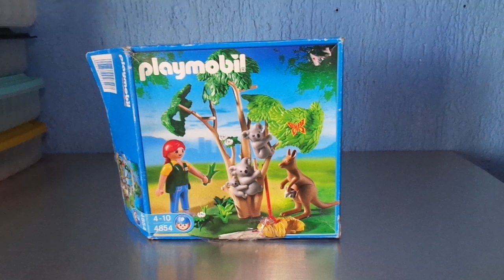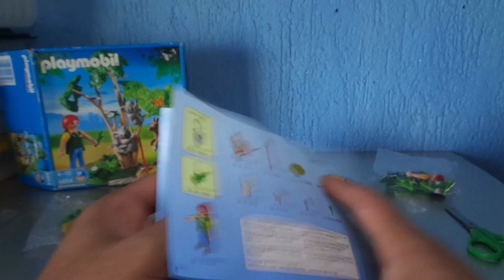Playmobil 4854 | Koalas con canguro | Unboxing | Review | Zoo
Hola, amigos.
El día de hoy les traigo el unboxing de la referencia 4854 de Playmobil, Koalas con canguro. Este ya se los había mostrado en el último unboxing sorpresa pero no había abierto las bolsitas.
Incluye dos koalas con cría, canguro con cría, cuidadora y árbol. ¿Qué les parece?
Me ha gustado mucho. Solo me falta el espacio para poner el zoológico.